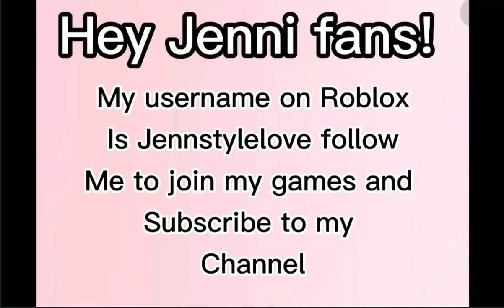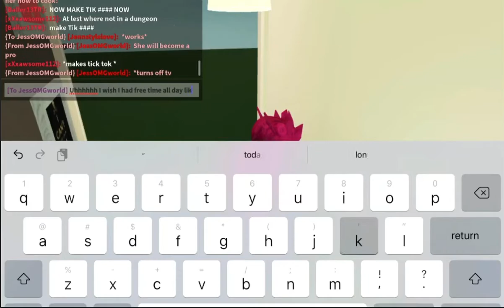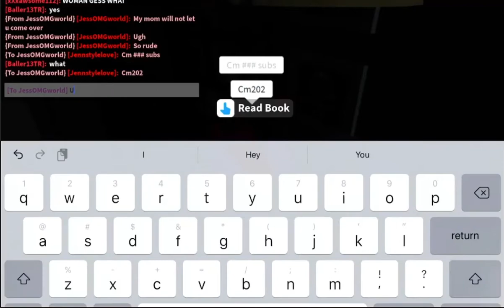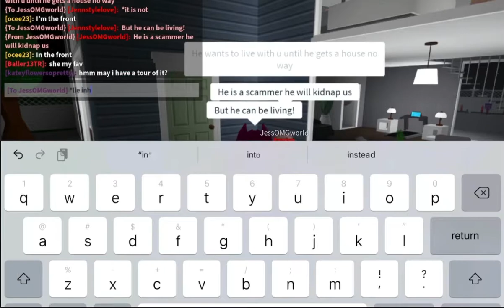Teen and Mom go back to school shopping!(Bloxburg aesthetic Role play)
I spent a pretty long time editing and making it to be honest here’s a link to Jessica’s
Jessica’s roblox username:JessOMGworld
My roblox username:Jennstylelove
My roblox group:Jenn The Gaming Pack
This video is for everyone kids teens and adults!